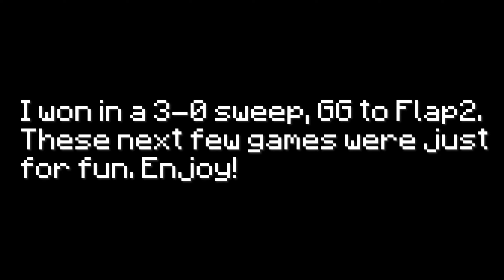I Fought My Little BROTHER in Bedwars...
Today, I 1v1ed my brother @ipqnk3546 in Bedwars! To make it more fun and turn it up a notch, we played various duels on different servers like Hypixel, Bedwars Practice, and Minemen!

-Timestamps-
Hypixel: 0:28
Bedwars Practice: 7:40
Minemen: 10:27
// 𝙄𝙣-𝙂𝙖𝙢𝙚 𝙎𝙚𝙩𝙩𝙞𝙣𝙜𝙨:
⚬ Client Used: Badlion
⚬ FOV: 75
⚬ Gui Scale: Normal
⚬ View Bobbing: Off
⚬ Sensitivity: 95 in-game, 1600 DPI
⌨️ Peripherals:
➽Monitor 1: Asus 180hz 1440p Monitor
➽Monitor 2: Asus 180hz 1440p Monitor
➽Monitor 3: Asus 165hz 1080p Monitor
➽Keyboard: Razer Huntsman Mini
➽Mouse: Model O2 Wireless
➽Microphone: Blue Yeti
➽Headphones: Steel Series Apex 3
💻 PC Specs:
➽CPU: Ryzen 9 5900x
➽GPU: RTX 3060 12gb
➽RAM: 32GB Corsair Vengeance
➽Storage: Samsung 980 evo (2tb)
➽Motherboard: Asus B550e Wifi
➽Cooler: NZXT Kraken X53
Texture Pack: Vav 16x
Edited by: Vavn
Thumbnail by: Vavn